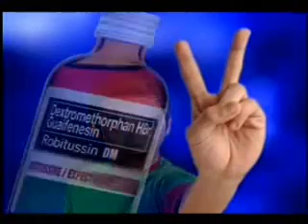robitussin tvc "peace from ubo"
1 more tvc of gay...had my very long hair cut 4 this tvc...the greatest risk i've taken since i ddn't know if i'd click w a very short hair (from an active modeling stint with an elbow-lentgh hair)...many went against it, but i'm a big risk taker & it paid of vry wel as i shot ads monthly after d haircut, thank God!